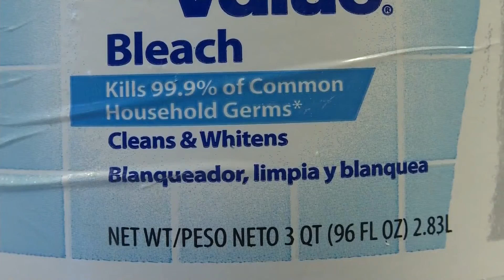Stop the Spread